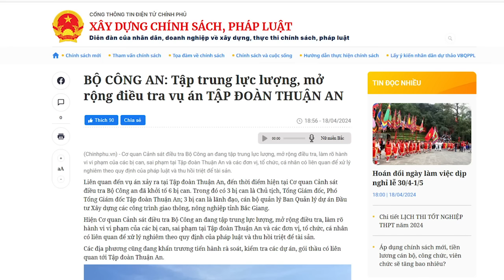Tô Đại - Thủ Chính kẻ tung người hứng quyết đưa Huệ Vương vào lò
“ông Tô Lâm kiên quyết mở rộng các vụ án liên quan đến phe Nghệ an, với phương châm “bắt, bắt nữa, bắt mãi” để ép Huệ Vương ra đi trong tủi nhục và đau đớn.”